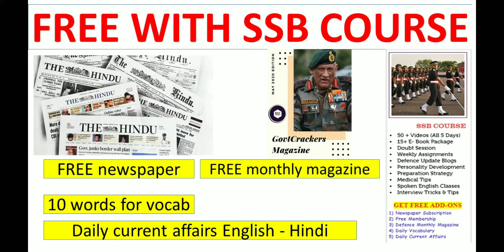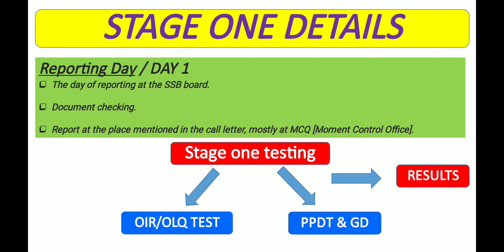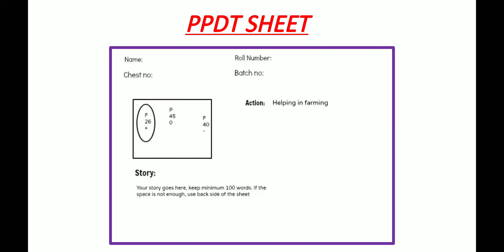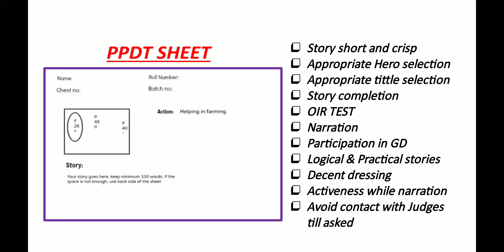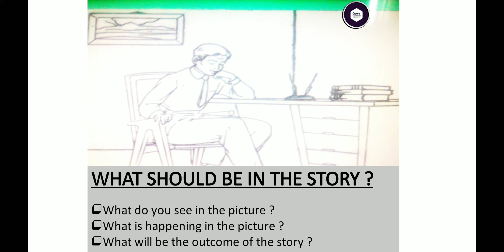TES 44 SSB LIVE EXPERIENCE II TES 44 PPDT TEST II TES 44 DAY ONE II SSB REPORTING PROCESS II PPDT